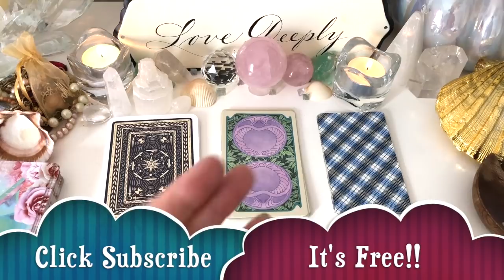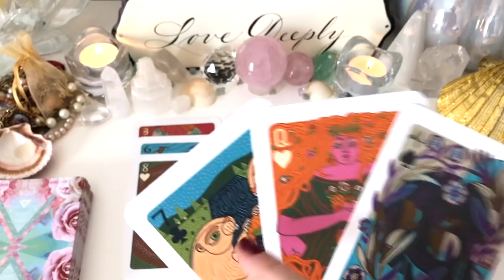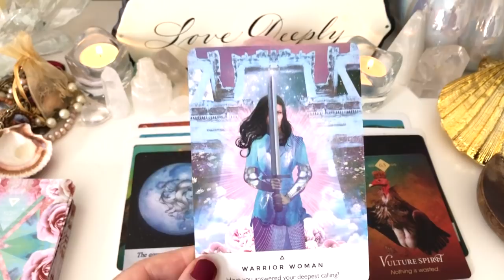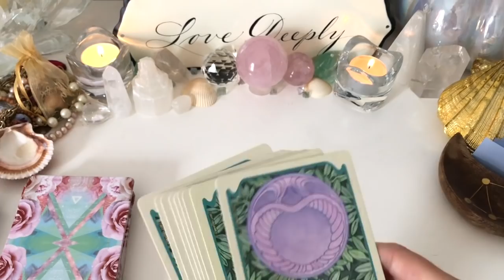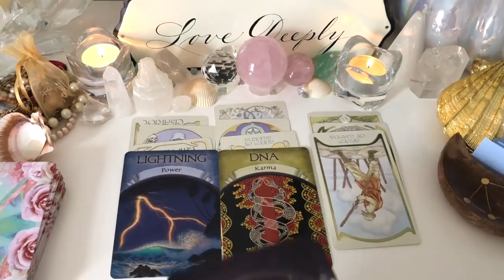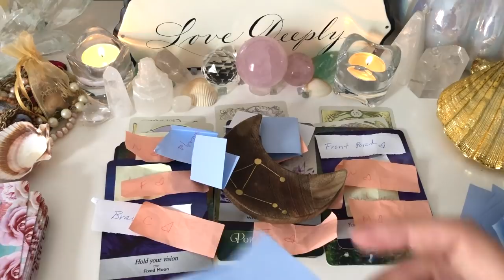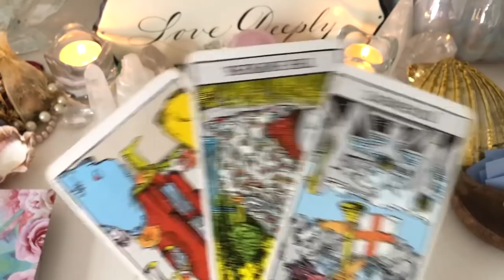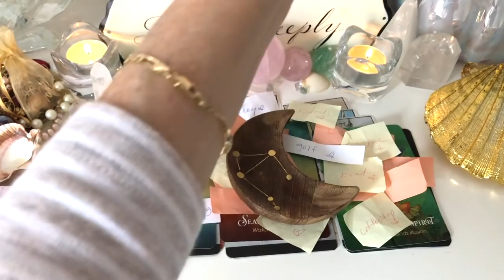🔮LOVE PREDICTION🔮💕 (PICK A CARD) 💏 WHO'S COMING? 🥠✨TAROT CARD READING✨(CHARMS INITIALS LOOKS)🔮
📩This is a Pick A Card Love Tarot Reading. This reading will look at who is your next boyfriend? What is next in love.  The time stamps are below.

🔮Time Stamps:
Group 1- 1:45
Group 2- 20:59
Group 3- 39:13